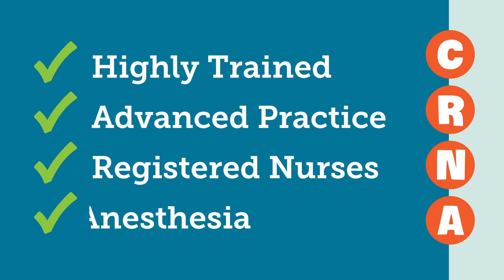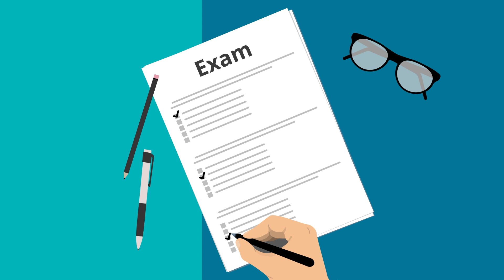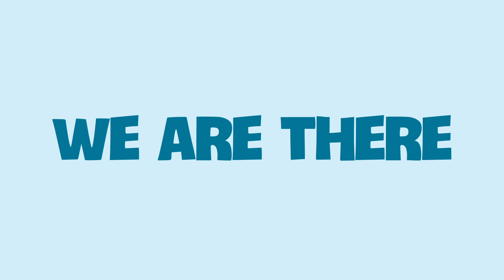Get to Know Texas CRNAs!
Get to know Certified Registered Nurse Anesthetists or CRNAs, and learn about the unique role they play in our health care system.